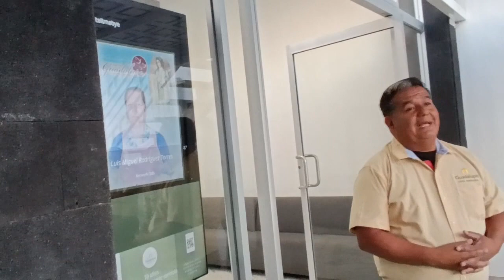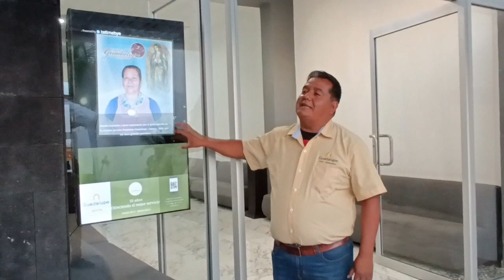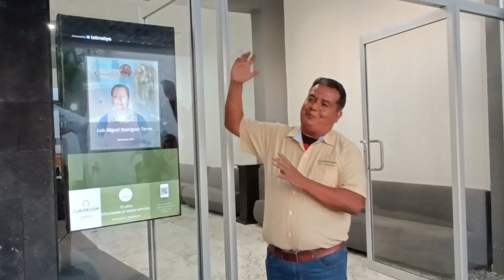10° Aniversario de Funeraria Guadalupe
Momentos de la inauguración de las nuevas capillas de velación y al mismo tiempo celebración del 10° Aniversario de Funeraria Guadalupe en Sayula, Jalisco.